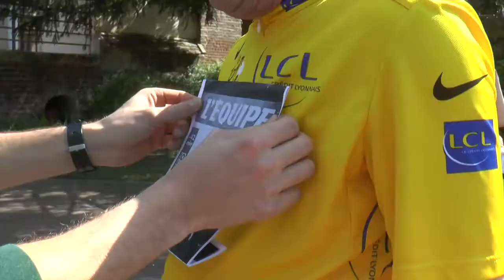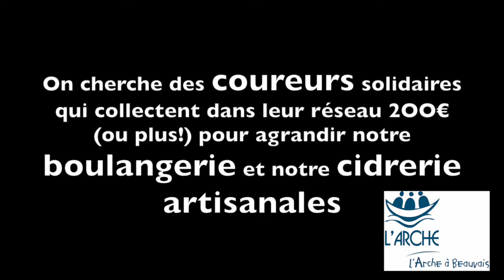Les foulées de la rue de L'Arche à Beauvais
Avant l'été... venez vous dépenser avec L'Arche à Beauvais !